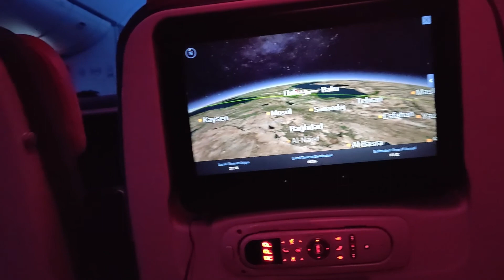My First Trip To Pakistan || Travel Vlog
Hello Guys,
So Finally I am In Pakistan now and in this video I have shown What Difficulties I had faced during Travel and how was MyFirstTripToPakistan so guys If you want to meet up so just let me know then we all decide.. thankyou,